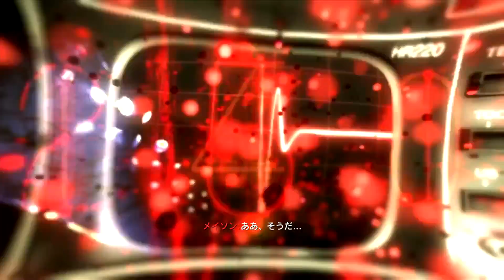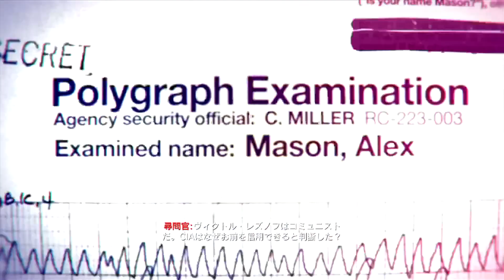ｺｰﾙｵﾌﾞﾃﾞｭｰﾃｨ ﾌﾞﾗｯｸｵﾌﾟｽ ﾛｼｱ でﾉﾙﾏﾝﾃﾞｨｰ 再来か? ｷｬﾝﾍﾟｰﾝ 実況 吹き替え call of duty black ops COD part2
ｺｰﾙｵﾌﾞﾃﾞｭｰﾃｨ ﾌﾞﾗｯｸｵﾌﾟｽ ｷｬﾝﾍﾟｰﾝ 実況 ﾄﾗﾝﾌﾟ 大統領の先輩 吹き替え  call of duty black ops COD part2

ｺｰﾙｵﾌﾞﾃﾞｭｰﾃｨﾌﾞﾗｯｸｵﾌﾟｽは、第二次世界大戦でもないｼﾘｰｽﾞ初となる冷戦時代を舞台とした最高峰のFPSです。ﾌﾟﾚｲﾔｰは一人の兵士としてﾍﾞﾄﾅﾑ戦争をはじめとした世界各地の紛争に参加します。
ﾌﾞﾗｯｸｵﾌﾟｽという名の通り、歴史には決して記されることのない極秘任務に挑む主人公達の闘いが描かれます。
堀内賢雄、井上和彦、小山力也、安元洋貴、大塚芳忠、浪川大輔、若本規夫、楠大典、飛田展夫、富田耕生

Call of duty black ops campaign live commentary drama senior of the president call of duty black ops COD part 2

Call of Duty Black Ops is the highest peak FPS set in the Cold War era, which is the first series not even the Second World War. As a soldier, players will participate in disputes all over the world including the Vietnam War.
As the name Black Ops, the struggle of the hero who challenges the secret mission which will never be described in history is drawn.
Kenji Horiuchi, Kazuhiko Inoue, Kiyoya Koyama, Yoshiaki Yasumoto, Yoshitada Otsuka, Daisuke Namikawa, Norio Wakamoto, Dai Kusunoki, Nobuo Tobita, Kosuke Tomita